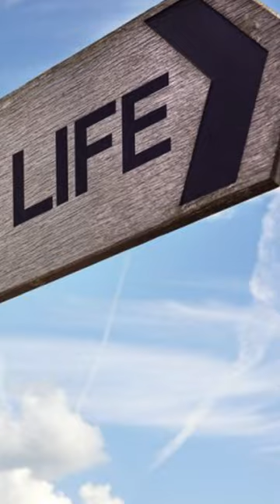Una Luz de Esperanza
Estudiante: Yudy Tatiana David Campo

Ejercicio de divulgación Patente ITM: Dispositivo articulado para la apertura graduable de extremidades inferiores. Docente: Erika Imbett Vargas y Eliana Zapata. Departamento de Diseño.